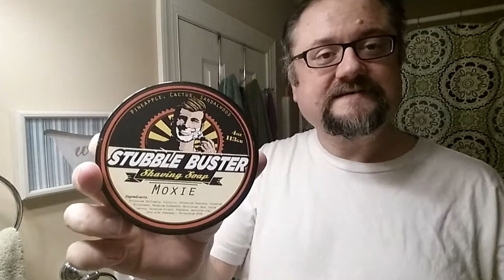Just a Shave: Rockwell 6S - Sputnik - Stubble Buster Moxie - VirginiaChengBadger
Trying out the new Stubble Buster brand, a new budget line of soaps by the folks at Groomatorium, who make Chisled Face products.

Razor: Rockwell 6S (baseplate 3)
Blade: Sputnik (4th use)
Soap: Stubble Buster - Moxie ("Pineapple, Cactus, Sandalwood")
Brush: Knot: Silvertip Badger by Virginia Cheng; Handle: Maggard Marble

Bottom line: performance was very good from the soap.  At $9 a tub, it's a good buy.  However, I couldn't really smell it as I was shaving.  If I put my nose in my lather bowl, I got a pleasant whiff.

This particular scent, I did not find to be overtly masculine while just in the tub, but it does become a little moreso when lathered as the sweet florals take a little of a back seat.